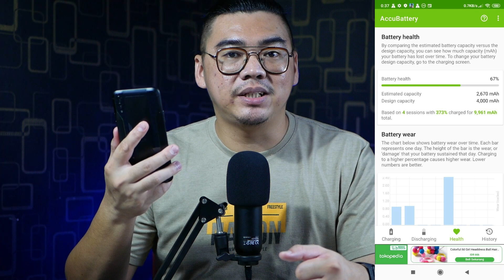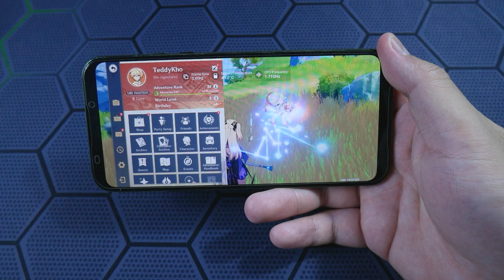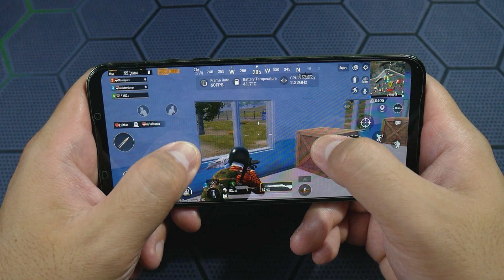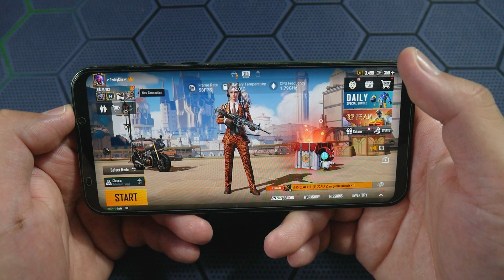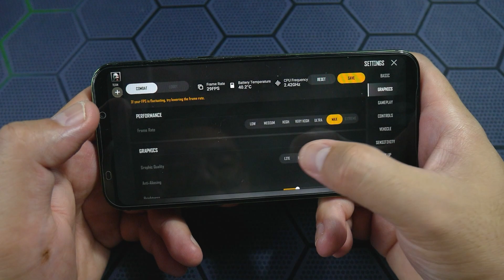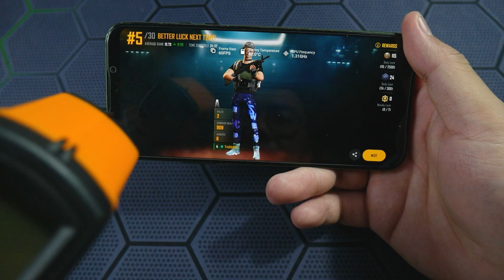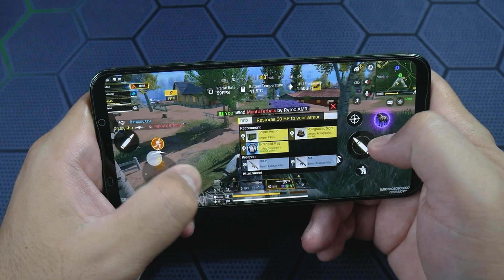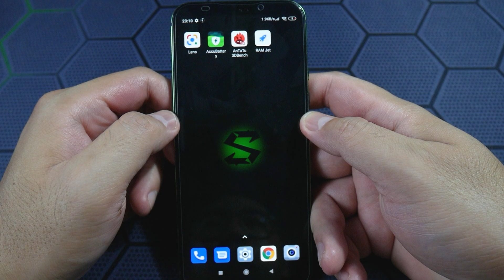INI BARU HP GAMING!! Review Performa Gaming Black Shark 2 di Akhir Tahun 2021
INI BARU HP GAMING!! Review Performa Gaming Black Shark 2 di Akhir Tahun 2021 / 2022
PUBG NEW STATE COD MOBILE LEGENDS GENSHIN IMPACT

TIME STAMP

00:00 - INTRO
00:27 - ANTUTU
00:33 - BATTERY HEALTH
01:21 - GENSHIN IMPACT
03:42 - PENJELASAN GI
04:55 - PUBG MOBILE
07:50 - PENJELASAN PUBGM
08:43 - MOBILE LEGENDS
12:23 - PENJELASAN MLBB
12:43 - PUBG NEW STATE
15:38 - PENJELASAN PUBG NS
16:15 - COD MOBILE
19:19 - PENJELASAN CODM
20:04 - BATTERY LIFE
20:30 - KESIMPULAN